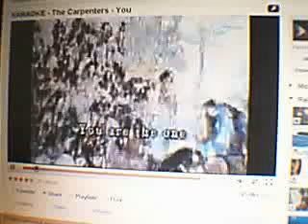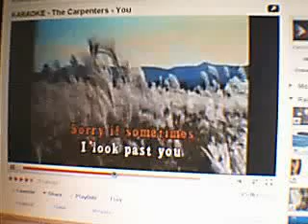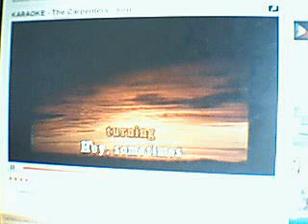you (jma)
song by the carpenters. you are the one who makes me happy.